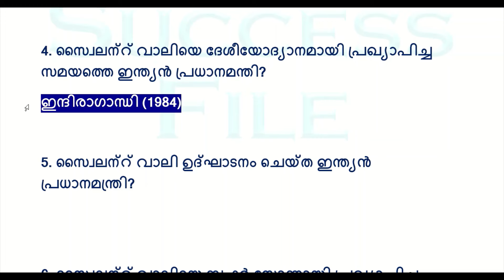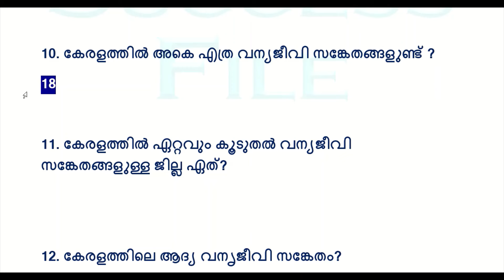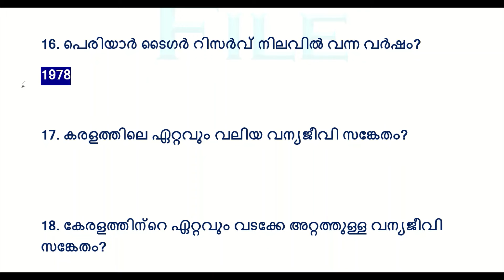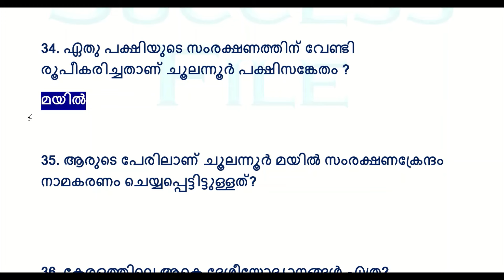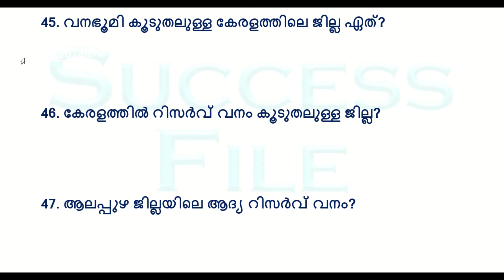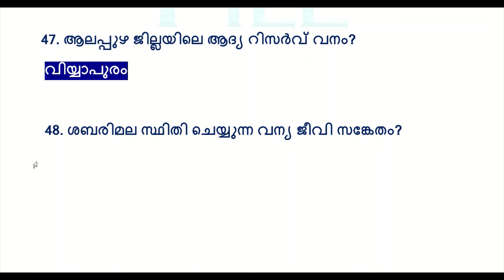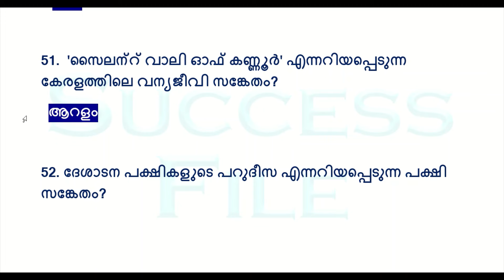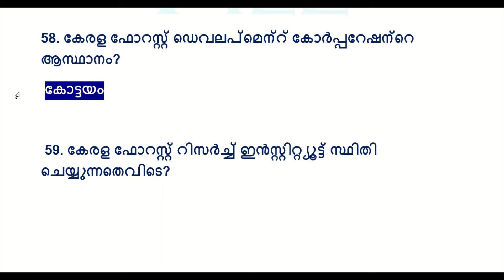Kerala PSC LDC 2024 |CPO | LGS | LP UP | പി എസ് . സി ആവർത്തിക്കുന്ന ചോദ്യങ്ങൾ | Degree Prellims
വനം വന്യജീവി സങ്കേതങ്ങൾ PSC ആവർത്തിക്കുന്ന ചോദ്യങ്ങൾ
Most Important Frequently  asked  questions for all PSC Exams